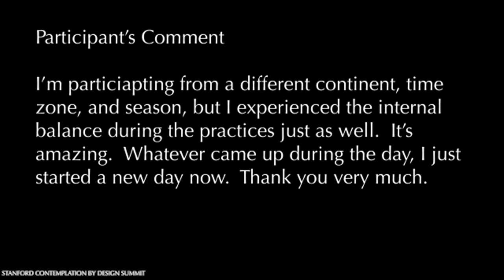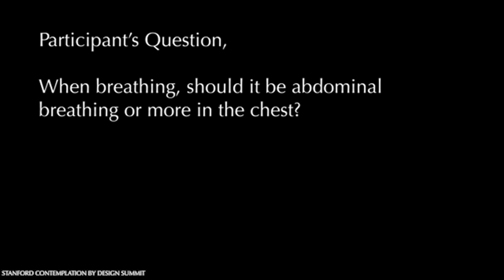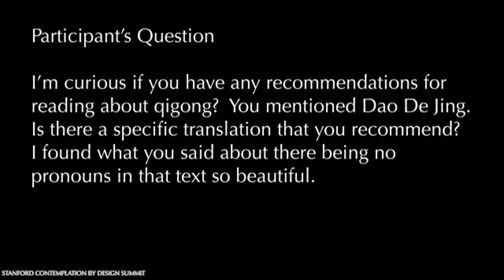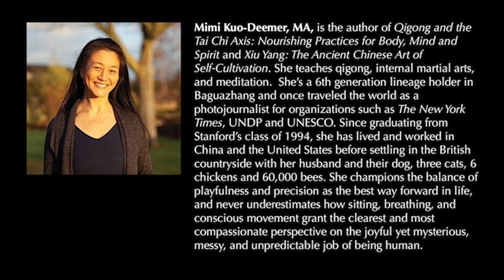iPause 12.22: Balancing Opposing Forces: Qigong for the Earth Element/Phase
This sessions is the third in a 5-part series building on Mimi Kuo-Deemer's Lecture, Movement as Medicine: Elemental Qigong for Nourishing Body, Mind and Spirit. Feel free to watch all or one of the sessions.

This practice session offers qigong forms associated with the Earth phase/element, which reflects the ability to find ease and stay centered amidst the many opposing forces that may be at work in our everyday lives. It is accessible to all levels, experiences and abilities.

Mimi Kuo-Deemer, MA, is the author of Qigong and the Tai Chi Axis: Nourishing Practices for Body, Mind and Spirit and Xiu Yang: The Ancient Chinese Art of Self-Cultivation. She teaches qigong, internal martial arts (6th generation lineage holder in Baguazhang) and meditation, and once traveled the world as a photojournalist for organizations such as The New York Times, UNDP and UNESCO. Since graduating with Stanford’s class of ’94, she has lived and worked in China and the United States before settling in the British countryside with her husband and their dog, three cats, 6 chickens and 60,000 bees. She champions the balance of playfulness and precision as the best way forward in life, and never underestimates how sitting, breathing, and conscious movement grant the clearest and most compassionate perspective on the joyful yet mysterious, messy, and unpredictable job of being human